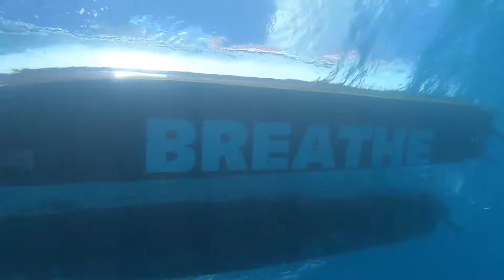Best Helicopter Tour in Hawaii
Trident Adventures offers the most exciting helicopter tour in the United States!  Owned and Operated by US Navy SEALs, you get trained by America's best then get to jump out of a helicopter with actually Navy SEALs, Steve and Jim.  These Spartan Racers in this video joined Trident Adventures here in Ko Olina, Oahu, Hawaii as the capstone of their Hawaiian experience.  Come join us for a Helo Jump followed by a scuba dive or snorkel.  Plus you'll get to use DPV's for either!  Our entire staff are all instructors and will show you how to use these Dive Propulsion Vehicles.